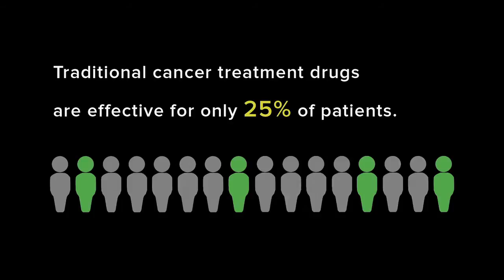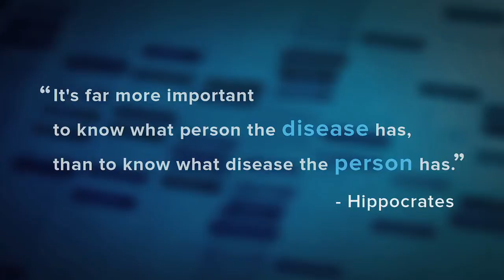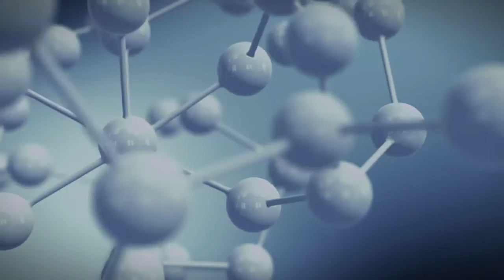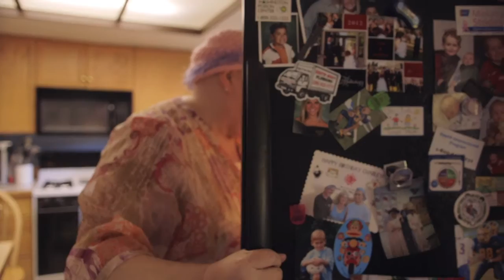Robert and Jean Reid Family Innovative Therapeutics and Research Unit